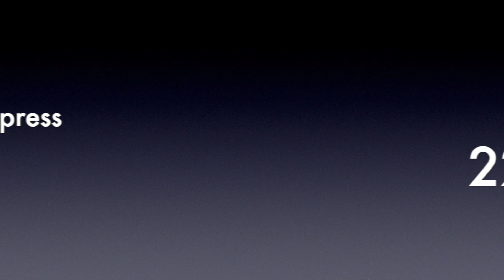7029 Clun Castle battles with the S&C and the weather!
7029 Club Castle finally gets chance to show her metal over the S&C. We first see her in terrible weather just north of Helwith Bridge, then accelerating away from Appleby and finally rushing through Lancaster Station.